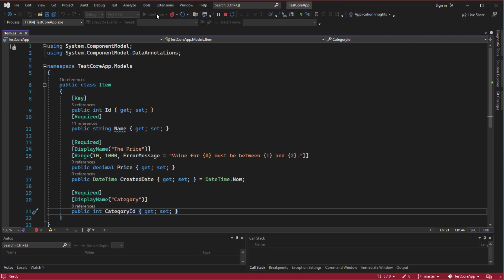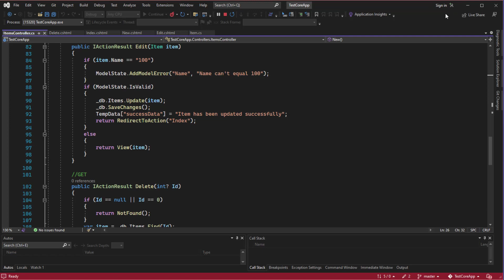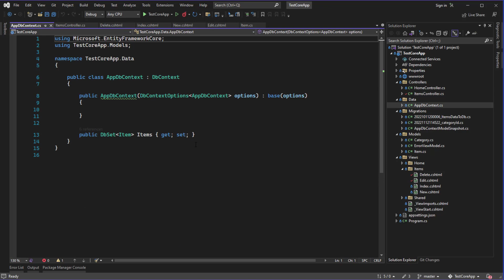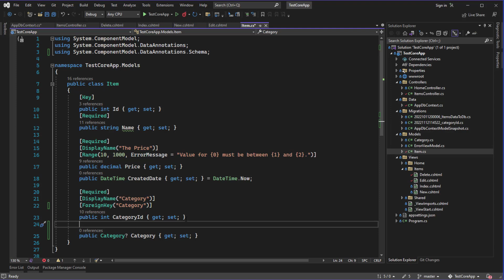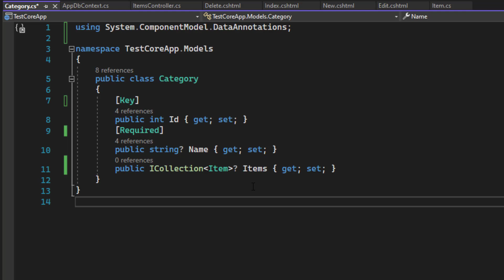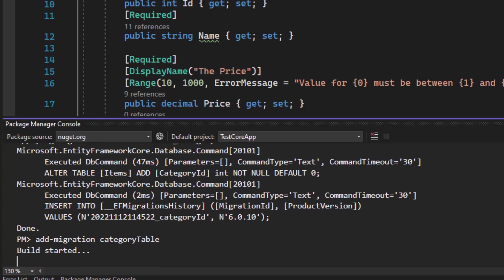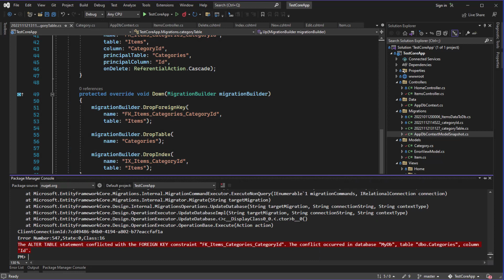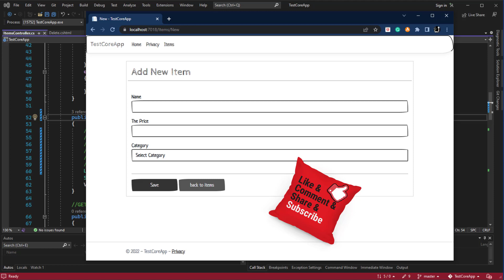32 ملئ قائمة الإختيار من قاعدة البيانات Fill SelectList From Database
نكمل في حلقة اليوم ما بدأناه في الحلقات السابقة و نكمل التعامل مع ادات البيانات للإختيار من متعدد و نقوم بملئ الإختيارات من جدول جديد في قاعدة البيانات فكونو معنا ..

للقناة
تقبلوا تحياتي
احمد محمدي